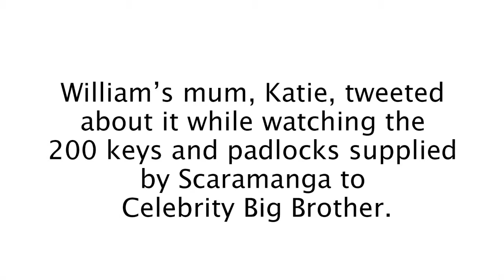William's surprise Scaramanga CBB Gift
William (4) loves keys.
So +Scaramanga sent him 5 keys & 2 antique padlocks from the batch they hired to Celebrity Big Brother UK 2016
Watch his reaction when he opens the package